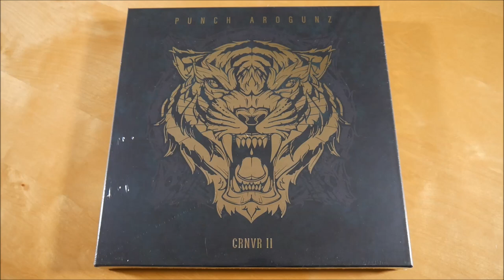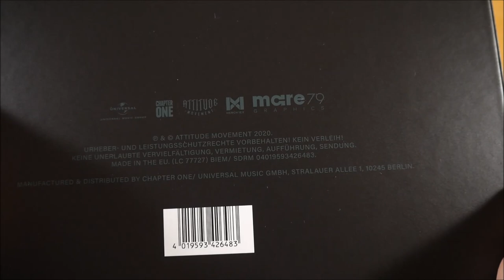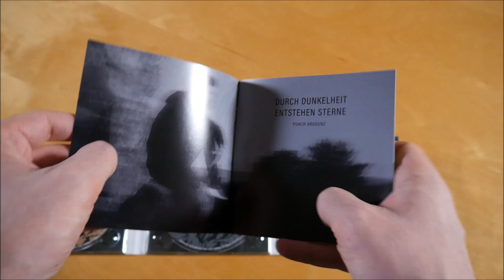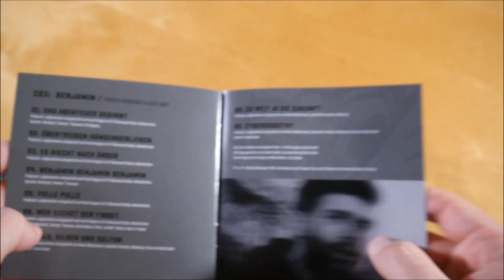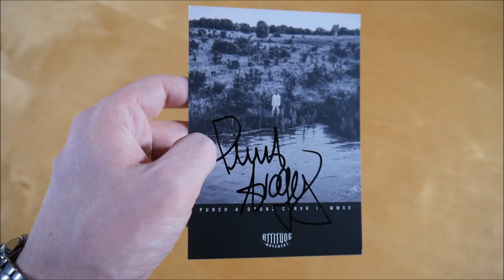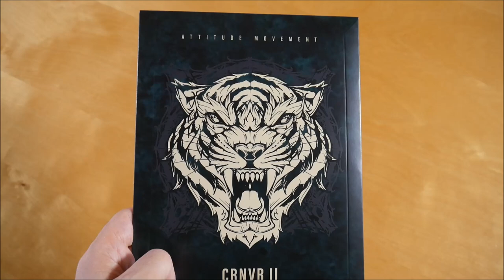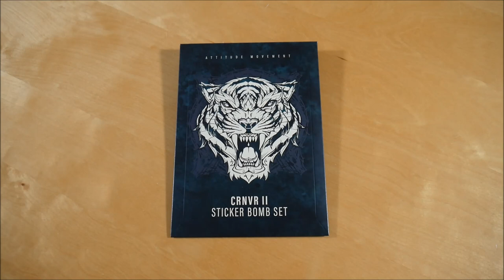Punch Arogunz - Carnivora 2 Box Unboxing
In diesem Video zeige ich euch die Carnivora 2 Box von Punch Arogunz.
► Hier könnt ihr das Album kaufen:
Weitere Musik von Punch Arogunz

► ALBUM INFOS
Punch Arogunz - Carnivora 2
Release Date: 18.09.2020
Kaufpreis: 42,99 €

Carnivora 2 Box Inhalt:
- Album
- Acoustic EP
- Bonus CD (Benjamin)
- T-Shirt
- Autogrammkarte
- Doppelseitiges Poster (A2)
- Sticker Paket

Carnivora 2 Tracklist:
01. Carnivora 2 Intro
02. Namaste
03. Chico
04. Bretter
05. Vaterschaftstest
06. Catch Me If You Can
07. Jeder Nadelstich
08. Wieso bellst Du
09. Wir machen
10. Cybertruck
11. Allein
12. Teile von mir

Bonus EP (Acoustic EP)
01. Carnivora 2 (Acoustic Version)
02. Auf und Ab (Acoustic Version)
03. Jeder Nadelstich (Acoustic Version)
04. Allein (Acoustic Version)
05. Durch Dunkelheit (Acoustic Version)
06. Eine geht noch (Acoustic Version)
07. 100 Schläge (Bonus Track)

Bonus CD (Benjamin)
01. Das Abenteuer beginnt
02. Übertrieben hängengeblieben
03. Es riecht nach Ärger
04. Benjamin Benjamin Benjamin
05. Volle Pulle
06. Wer suchet der findet
07. Gold, Silber und Sulfur
08. Zu weit in die Zukunft
09. Cyberdorothy

Carnivora 2 Info:
Das Album von Punch Arogunz erschien am 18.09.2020 über Attitude Movement.